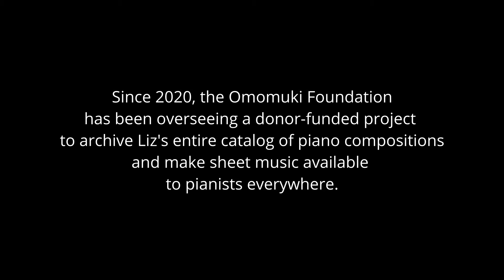Liz Story Sheet Music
Since 2020, the Omomuki Foundation has partnered with Liz Story to archive her entire collection of sheet music and make it available to pianists everywhere.